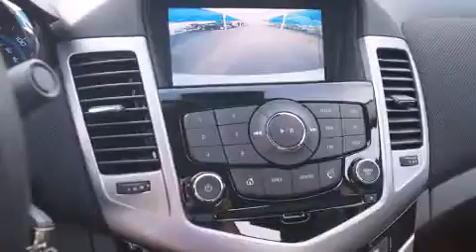2014 Chevrolet Cruze Decatur TX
We've been honored to serve the Decatur TX area , we promise that your experience at our dealership will exceed your expectations ! Year : 2014 Make : Chevrolet Model : Cruze Engine : 1.4L 4 Cyl. Sequential Multiport Fuel Injection Trans . : 6-Speed Automatic Exterior : Champagne Silver Metallic Miles : 10 James Wood Motors US Hwy 287 South Decatur , TX 76234 Welcome to James Wood - your source for quality new and used cars from Buick , Cadillac , Chevrolet , GMC , Hyundai , and Pontiac . With two north Texas locations to serve you - Decatur and Denton - our new new used car sales force is ready to assist with your next new or used car purchase . We have a large inventory of new and used cars ready for delivery today . Proudly serving the Dallas and Fort Worth Metroplex ! The James Wood Auto Group's business philosophy is to provide our customers with quality Chevrolet , Pontiac , Hyundai , Buick , GMC , and Cadillac cars , trucks and SUVs , but also provide great value and service . We are celebrating 30 years in the automotive business in the Dallas - Ft . Worth , Texas area , and it is our policy to treat every visitor that enters our Chevy , Pontiac , Buick , GMC , Hyundai , and Cadillac dealership doors as an honored guest without exception . The bottom line is we work hard every day to provide a friendly and professional sales experience for the car or truck buyer , quotes Mr . Wood . Every customer deserves that and we guarantee that you’ll find it at the James Wood dealerships . 2014 Chevrolet Cruze Decatur TX